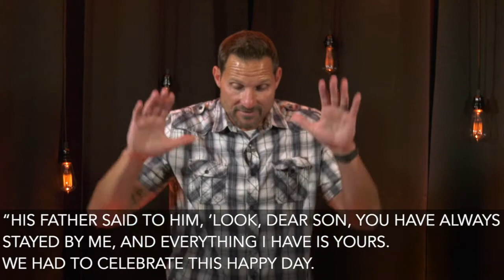Prodigals The Older Son